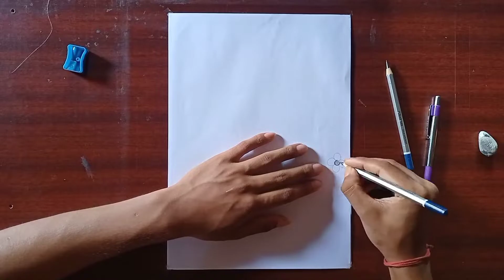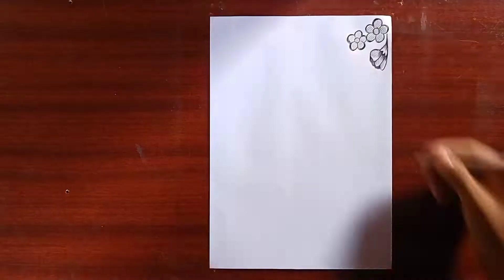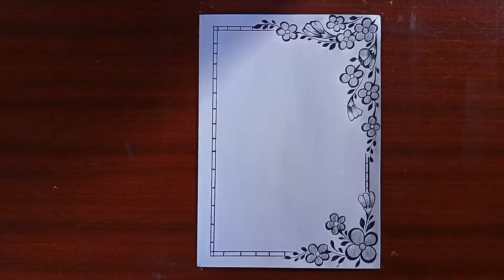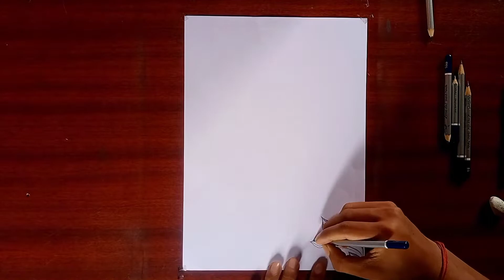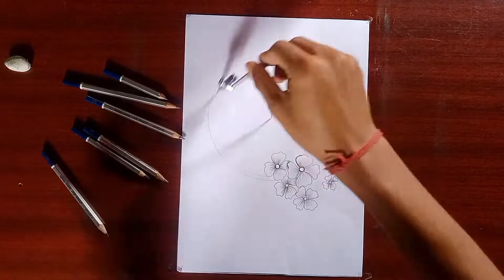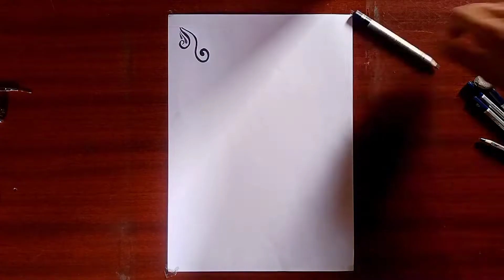6 front page design with pencil //border design for project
6 front page design with pencil //border design for project

font page design for kids
how to draw a font page drawin

my other front page design video